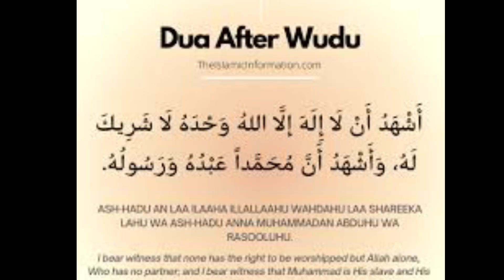Restaurant style curry easy and delicious foodie tasty easy dinner yummy lunch desi.